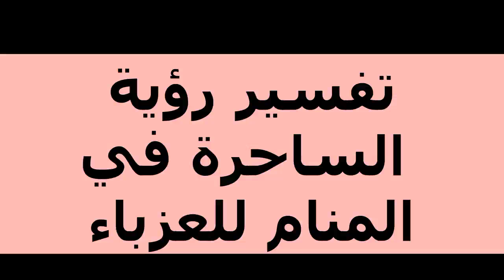تفسير رؤية الساحرة في المنام للعزباء